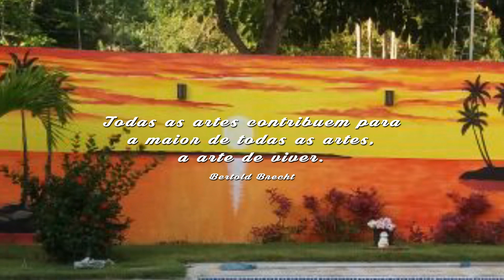Pintura de Paisagem em Muro - Landscape Painting on Wall | Ari Paiva